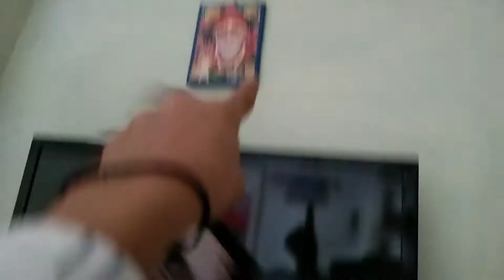ya phir se phas Gaya 😜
yah phir se phas Gaya